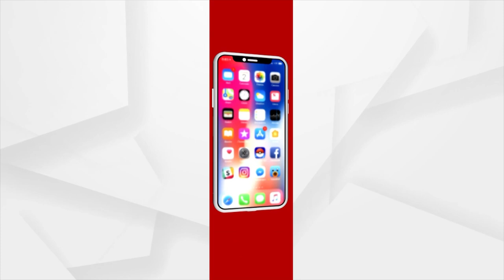JAWAB MAGUCHHI ODISHA